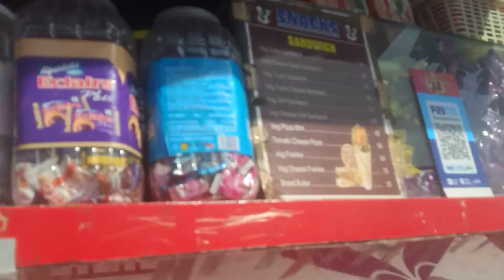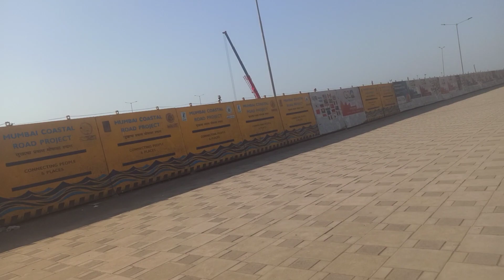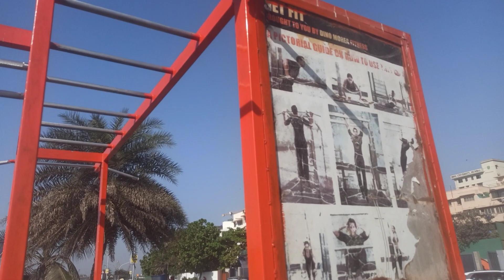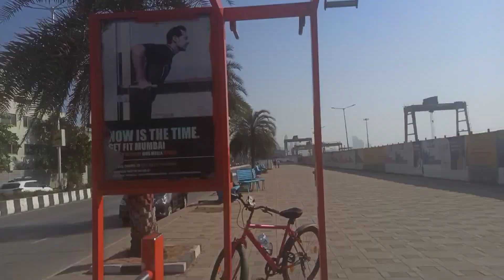CYCLING IN THE WORLI MUMBAI ROADS VLOGS.